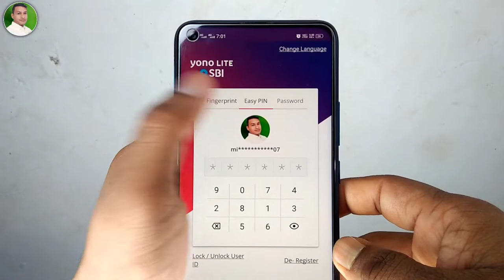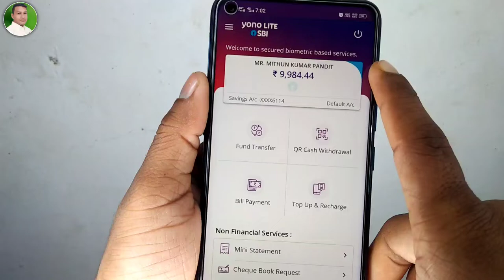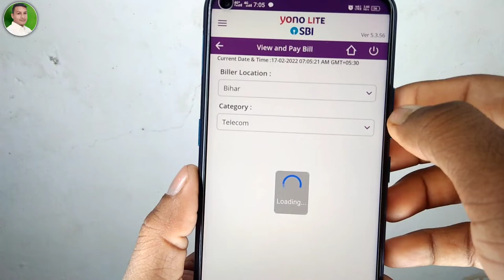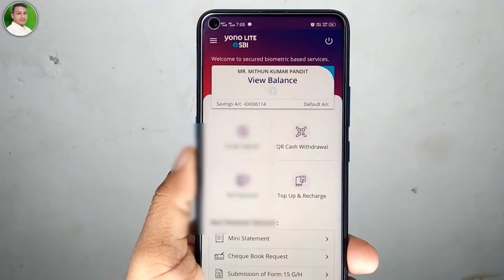Yono Lite SBI Fingerprint Payment Use कैसे करे ! Yono Lite Fingerprint से कितना Money transfer hoga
Yono Lite SBI Fingerprint Payment Use कैसे करे !  Yono Lite Fingerprint से कितना Money transfer hoga. Es video me batane wale hai yono lite fingerprint se use kaise kare aur money transfer kitna kar sakte hai es video me pura details bataya gaya hai

 Yono sbi app ka password nikale